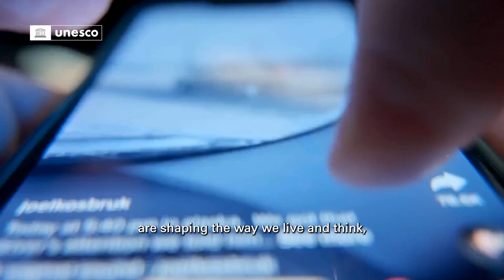SharingHumanity is advancing technology to serve everyone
How do we promote ethical and equitable access to technology and science?
The answer is by SharingHumanity. Thank you, Felipe Neto, for joining our mission to share the solutions that can lead to a brighter future for all.